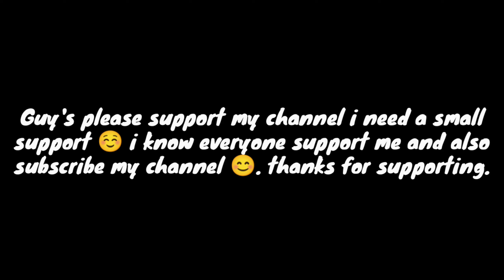Next Solo Rush? / 2K Views Special Montage /SAMSUNG,A3,A5,A6,A7,J2,J5,J7,S5,S6,S7,59,A10,A20,A30,A50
HEY GUYS
I AM SHAKIL SAIYED

▪️Pubg Name -DeaтнSTORMyt
▪️Device - REALME X3 6 /128
▪️FAV Guns - M416 + Akm + M762

THIS CHANNEL IS A GAMING CHANNEL AND I WILL UPLOAD PUBG MOBILE GAME PLAY  AND PUBG MOBILE TIPS AND TRICKS, THIS TRIPS AND TRICKS WILL BE MAKE IN IMPROVE YOU GAME PLAY,
I HOPE THIS VIDEO IS IMPROVE YOUR GAME BETTER THAN YOUR PAST GAME PLAY.

DEATH STORM GAMING
deathstormgaming
Death Storm Gaming
death storm gaming